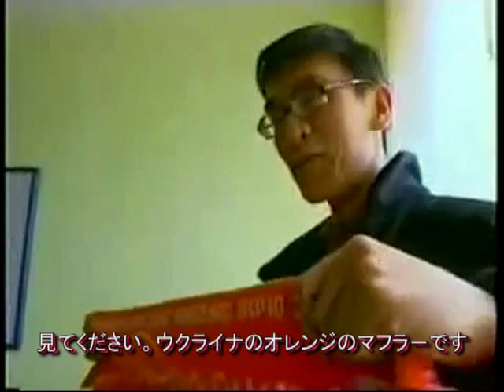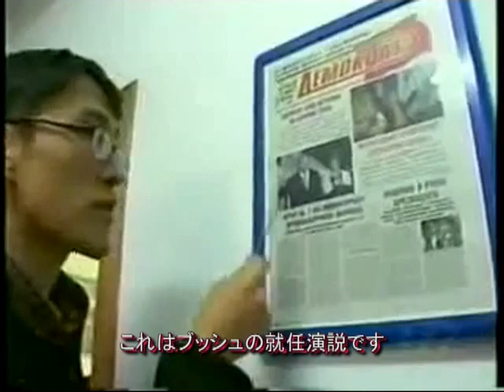アメリカ 東欧の征服へ 色の革命の舞台裏 その1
ドキュメンタリ－、フランス、2005年。